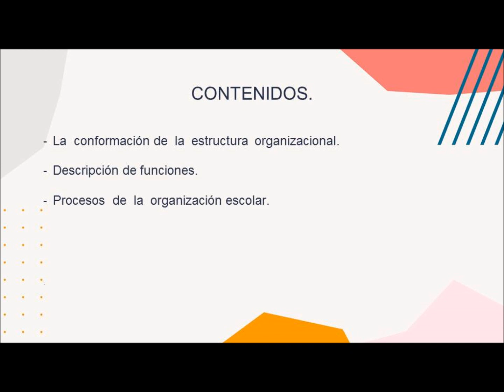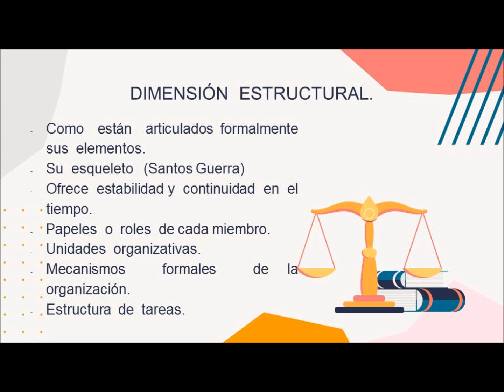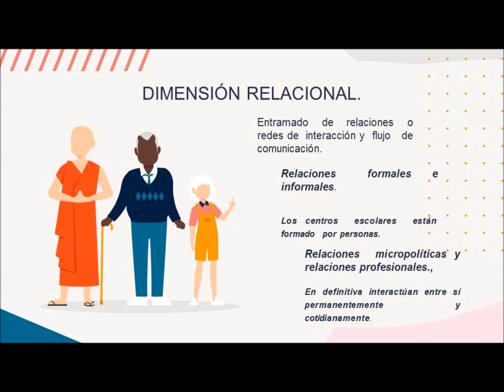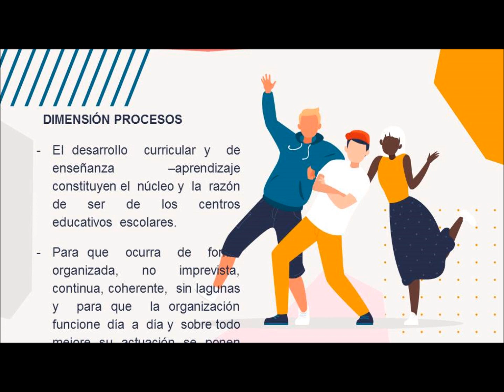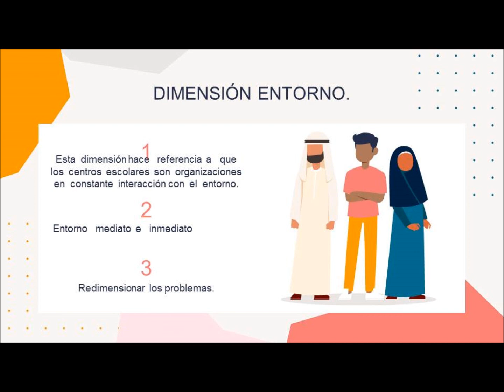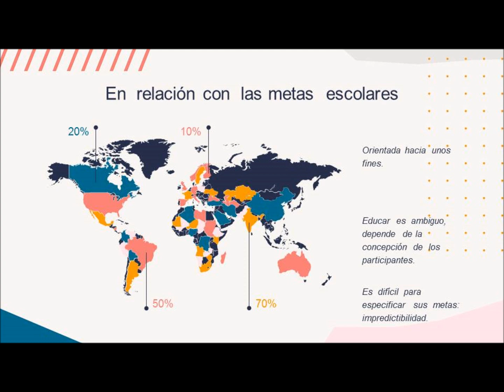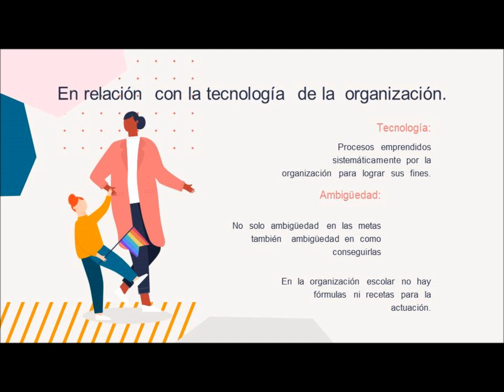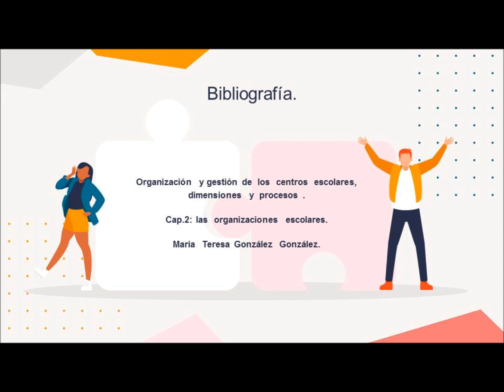Radiografía de mi centro escolar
Diplomado en Administración Escolar